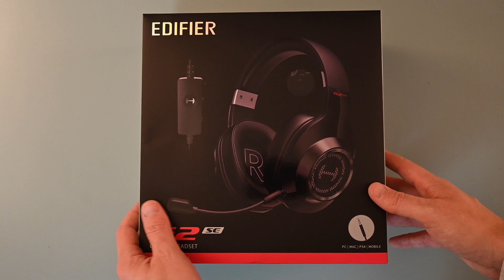Edifier G2 SE - A Budget Headset That's Easy on Your Wallet.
In this video we unbox the entry-level gaming headset from Edifier - the GII SE headphones. While unapologetically plastic and pleather, the sound from these headphones might surprise you - with their 50mm drivers and somewhat open-back design - allowing for a slightly larger stereo field.

There's no USB, no RGB lights and no proprietary software to fiddle with. Just plug the headphones into your gaming controller, Nintendo Switch or PC (adapters included) and be up and running in seconds.